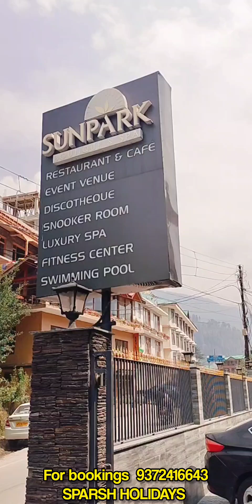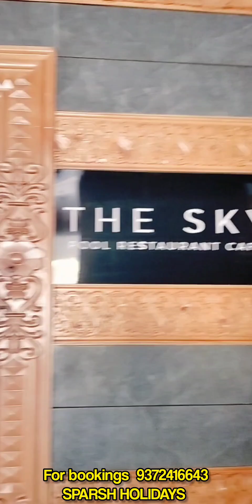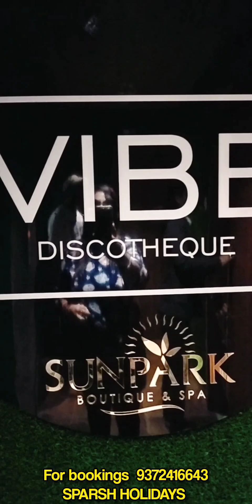SUNPARK BOUTIQUE & SPA, Manali || by sparsh holidays